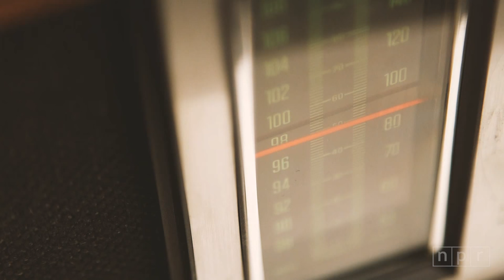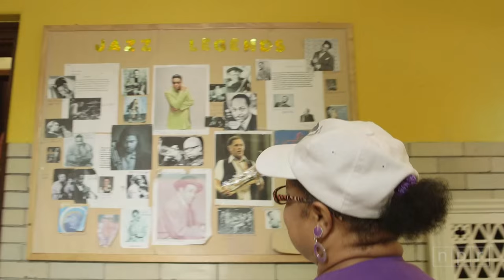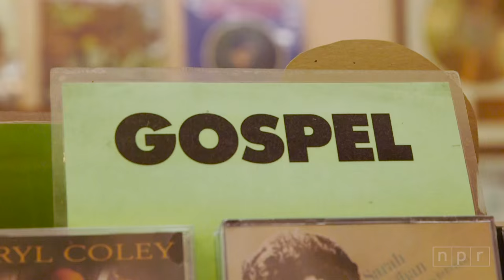The Making of Marquis Hill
About a year ago, trumpeter Marquis Hill, now 28, went to Los Angeles, played five tunes for a panel of judges, and won the Thelonious Monk International Jazz Competition. You can think of it as a sort of Heisman Trophy for young jazz artists, meaning that a lot more people discovered his talent in a hurry.

His profile may have risen suddenly, but talent like that doesn't spontaneously emerge from nowhere. It takes a village of mentors, peers, opportunities, and other educational infrastructure to enable a musician to grow. That's especially true with jazz, an inherently social music historically conveyed through the oral tradition. Besides, in his hometown of Chicago, folks had already known about Marquis for some time: That's the "village" that raised him, after all.

Marquis Hill now splits his time between the Windy City and New York City, but still maintains a snappy working band full of catchy melodic ideas — a five-piece outfit he calls the Marquis Hill Blacktet. On one of his trips back home this summer, we asked him to show us "his" Chicago, culminating in a Blacktet performance downtown at one of the city's premier clubs: the Jazz Showcase.

Jazz Night In America travels to one of the great jazz cities to meet some of the people and places which made a young trumpeter from the South Side of Chicago into Marquis Hill.

SKIP TO
3:40 - “White Shadows”
12:16 - Marquis’s mentors
14:46 - “I Remember Summer”
23:05 - Marquis visits Hyde Park Records
25:03 - “Black Harvest”

Recorded June 23, 2015 @ The Jazz Showcase

MUSICIANS
Marquis Hill (trumpet), Christopher McBride (alto sax), Justin ‘Justefan’ Thomas (vibraphone), Joshua Ramos (bass), Makaya McCraven (drums)